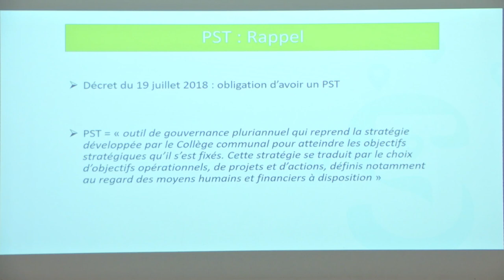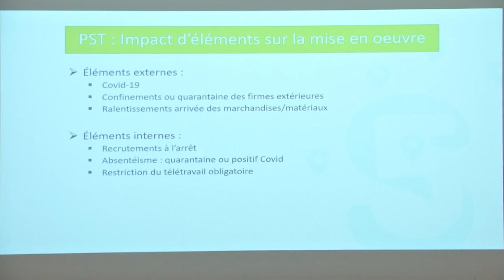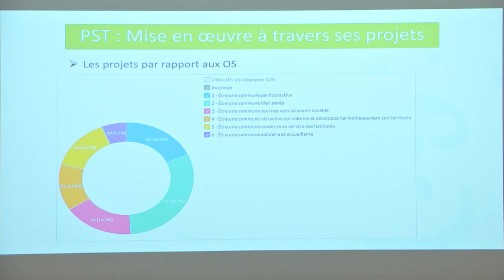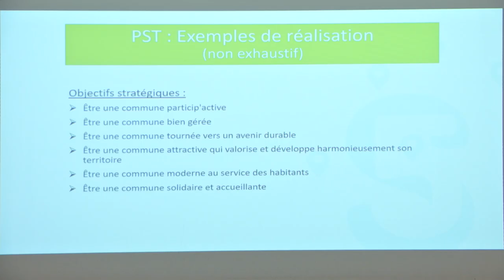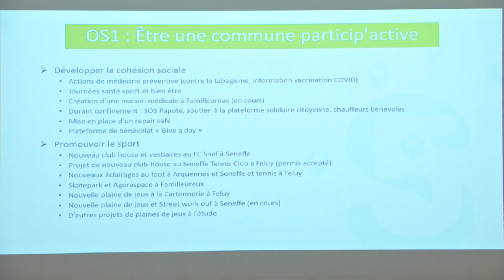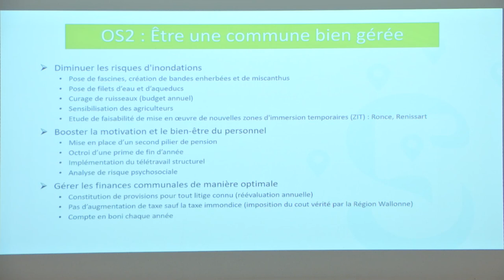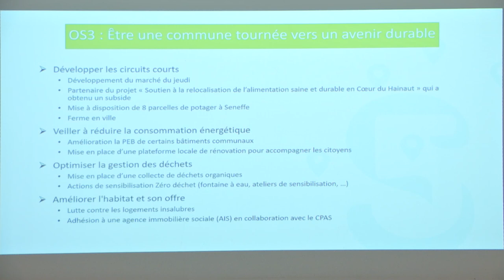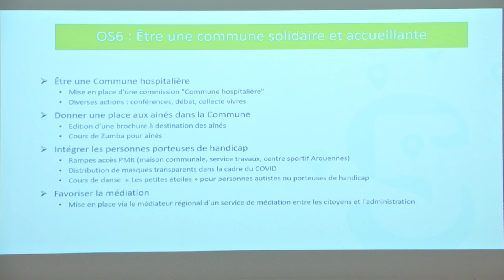Conseil Communal du 24 janvier 2022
Conformément aux articles L1122-11 et L1122-12 du Code de la Démocratie Locale et de la Décentralisation, nous avons l’honneur de vous convoquer à la séance du Conseil communal qui aura lieu le 24 janvier 2022 à 20h30 à l'Espace culturel de la Samme, Place Penne d'Agenais avec retransmission en direct de la séance publique.

Séance publique
00:00:00  0. Début de la retransmission
00:02:23  1.  Procès-verbal de la séance du Conseil communal du 13 décembre 2021 - Approbation
00:02:38  2. Evaluation mi-législature du Programme Stratégique Transversal - Prise de connaissance
00:36:50  3. Election d'un Conseiller de police suite à la démission d'une Conseillère communale désignée Conseillère de police
00:37:34  4. Arrêté du 8 novembre 2021 du Ministre du logement, des pouvoirs locaux et des villes relatif à la dispense de service accordée aux membres du personnel des pouvoirs locaux dans le cadre de la vaccination contre la COVID 19 - Prise de connaissance
00:37:58  5. Arrêté du 22 novembre 2021 du Ministre des Pouvoirs Locaux, du logement et de la ville relatif au règlement fiscal sur l'occupation privative du domaine public - Prise de connaissance
00:39:32  6. Arrêté du 16 décembre 2021 du Ministre des Pouvoirs Locaux relatif au règlement fiscal sur les immondices - Prise de connaissance
00:46:09  7. Arrêté du 16 décembre 2021 du Ministre des Pouvoirs Locaux relatif au règlement fiscal sur les éoliennes - Prise de connaissance
00:47:19  8. Arrêté du 19 novembre 2021 du Ministre des Pouvoirs Locaux relatif à la modification budgétaire n°2 de 2021 – Prise de connaissance
00:47:35  9. Arrêté du 21 décembre 2021 du Ministre des Pouvoirs Locaux relatif au budget initial 2022 – Prise de connaissance
00:49:08 10. Règlement pour le télétravail occasionnel et régulier - Approbation
00:50:46 11. Convention de collaboration avec l'asbl "PACT- Santé" - Approbation
00:53:22 12. Convention pour la poursuite de l'Opération Rénov'Energie pour l'année 2022 - Approbation
01:01:31 13. Achat d'une tondeuse autoportée - Approbation du CSCh, des conditions et du mode de passation de marché
01:04:24 14. Démission d'un Conseiller du CPAS
01:04:58 15. Installation d'un nouveau Conseiller du CPAS
01:05:39 16. Démission de Madame Sylvia DETHIER, Conseillère communale LB
01:09:04 17. Vérification des pouvoirs de Monsieur Jason VAN ROIE, Conseiller communal suppléant en remplacement de Madame Sylvia DETHIER, Conseillère communale LB démissionnaire
01:09:36 18. Installation et prestation de serment de Monsieur Jason VAN ROIE, Conseiller communal suppléant en remplacement de Madame Sylvia DETHIER, Conseillère communale LB démissionnaire
01:10:58 19. Arrêt du tableau de préséance des Conseillers communaux
01:11:10 20. SLSP Les Jardins de Wallonie - Remplacement d'un Administrateur
01:12:57 21. Commission communale des Sports - Remplacement d'un représentant communal
01:13:19 22. Commission communale des Finances - Remplacement d'un représentant communal
   23. Commission communale Transition écologique - Remplacement d'un représentant communal
   24. Commission communale des Affaires générales - Remplacement d'un représentant communal

01:13:36 Question orale 1 de Mr Michel Charlier
01:16:10 Question orale 2 de Mme Anne Barbiot
01:18:48 Question d'actualité 1 de Mr Michaël Carpin
01:25:52 Question orale 3 de Mme Joséphine Ntinu Matondo
01:28:42 Question d'actualité 2 de Mr Michaël Carpin
01:32:02 Question d'actualité 3 de Mr Michaël Carpin